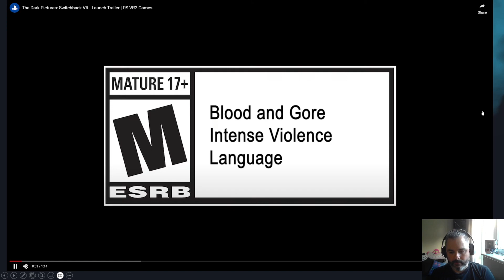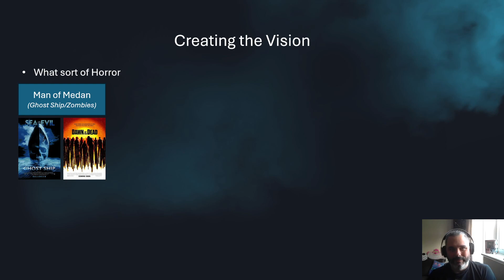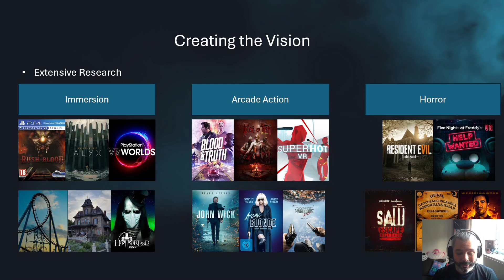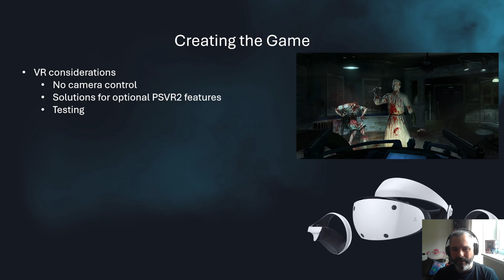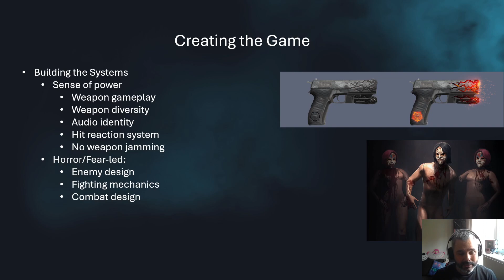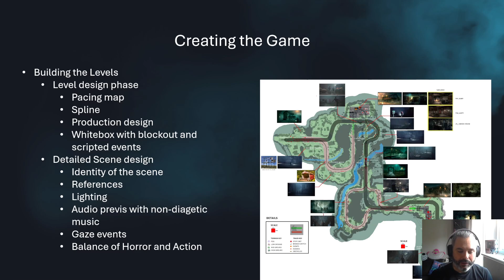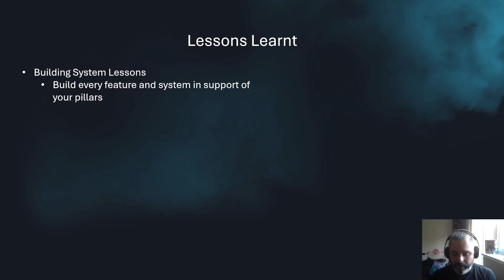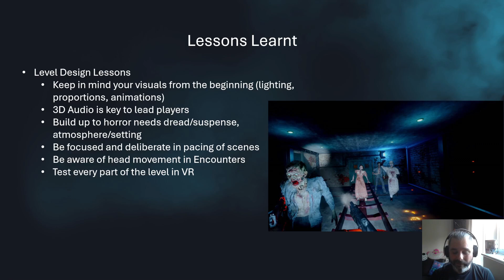DStars Connects 2024 // CREATING VR ACTION-HORROR GAME: SWITCHBACK VR LESSONS LEARNT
Alejandro Arque Gallardo // Game Director @ Supermassive Games